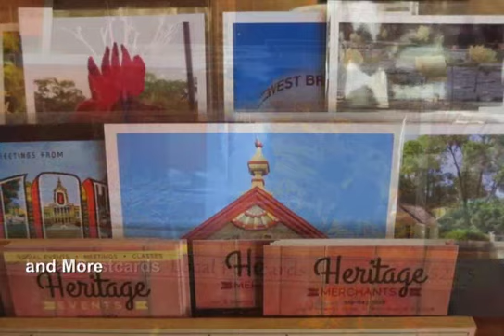Heritage Merchants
One of West Branch, Iowa's newest shops and event venue. If you have been wondering what is in the shop, but haven't had a chance to stop in yet—this video is for you. It doesn't show every item, but it gives a flavor of what the shop has to offer. Of course, the inventory is turning over quickly and is changing all the time. Come in and see for yourself.